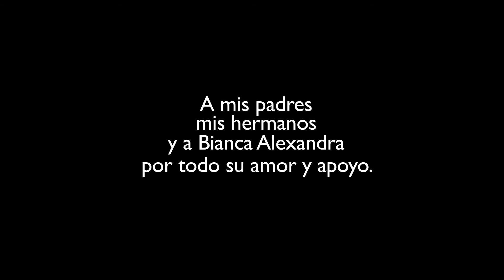El delirio del pez león (2012)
Written, animated, and directed by Quique Rivera Rivera
Inspired by the Lionfish plague, this underwater neo-noir tells a story about greed and hierarchy in the Caribbean reefs.
Awards:
Juror's Choice Stellar Animation @ Black Maria Film Festival 2013
Best Graduate Animation Golden Cowbell @ SoDak Animation Festival 2012
Grand Jury's Animated Short Award @ New Orleans Film Festival 2012
Best National Animation @ Cinefiesta 2012: Puerto Rico International Short Film Festival 2012
Best National Animation @ Rincón International Film Festival 2013
Audience Choice-Best Animation @ Rincón International Film Festival 2013
Official selections:
Slamdance 2013 / AHOF's Savannah International Animation Festival 2013/ Ottawa International Animation Festival 2012 / Raindance Film Festival 2012 (London, UK) / Festival Ícaro de Cine de Centroamérica 2012 (Guatemala) / Costa Rica International Film Festival 2012 / Puerto Rico International Film Festival 2012 / Calgary International Festival of Animated Objects 2013/ Rincón International Film Festival 2013/ Geneva Film Festival 2013/ Northwest Animation Festival 2013/ Toronto Animation Arts Festival International 2013/ Fest Anca 2013/ Pentedatillo Film Festival/ Puerto Rico Comic Con Short Film Fest
Costume design
Melissa Piekaar
Music
Etiennne Rivera-Percussion and sound effects
Melody Yenn-Chello
Quique Rivera-Saxophone
Sound mix
Ashish Dha
Rafaello Mazza